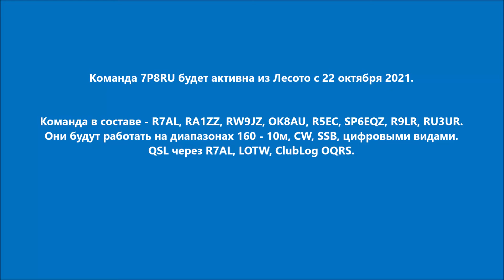7P8RU Лесото. С сайта dxnews.com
Команда 7P8RU будет активна из Лесото с 22 октября 2021.